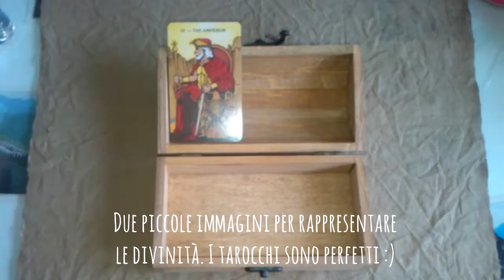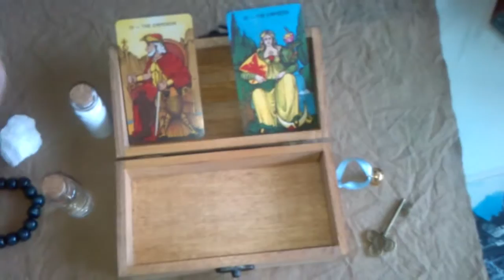23. Altare da viaggio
La perfetta soluzione stregonica per le vacanze :)
ATTENZIONE: se intendete praticare in boschi o altri luoghi in cui è facile sviluppare incendi, NON utilizzate candele nè incensi di alcun genere!